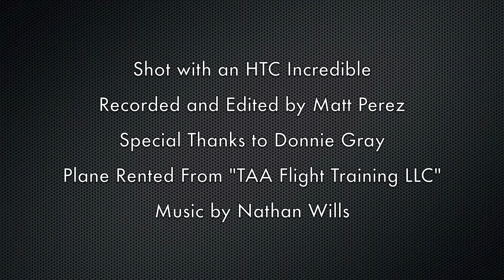Liberty XL2 Landing/Takeoff KMYR KGSO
Landing and takeoff on Myrtle Beach International Airport runway 18 on a hot day In a Liberty XL2. Landing in Greensboro (PTI) right before a big storm. I do notice that the KGSO landing was way too high but I was in a big hurry to land before the storm.